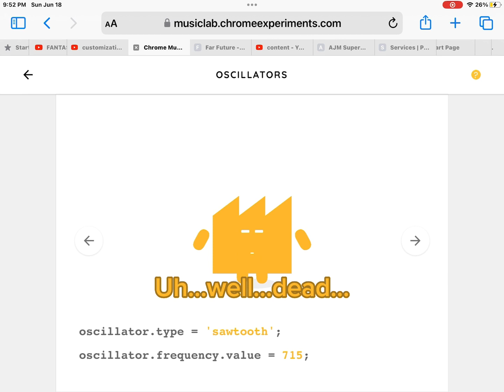Sawtooth is not dead anymore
Aexfakj aexfakj aexfakj aexfakj aexfakj